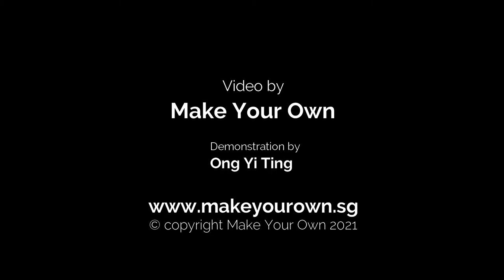07 Art Jam Tote Bag Pouch - Painting a Sunflower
Let's put together what we have learnt and paint a simplified Sunflower.